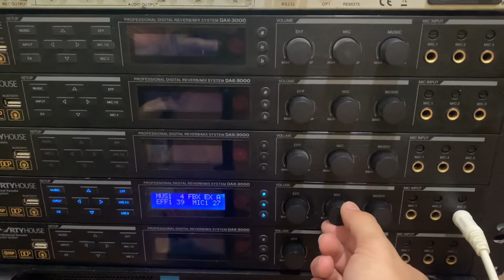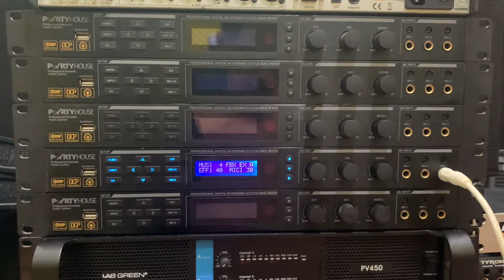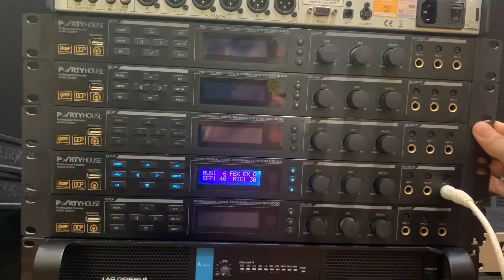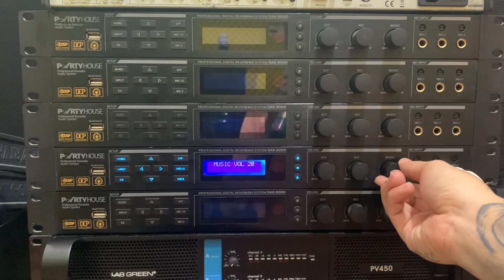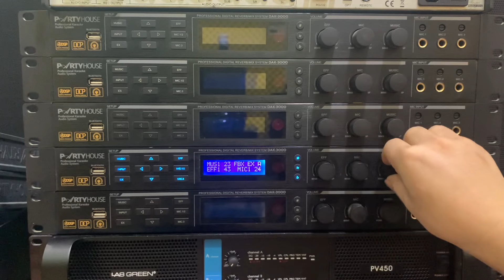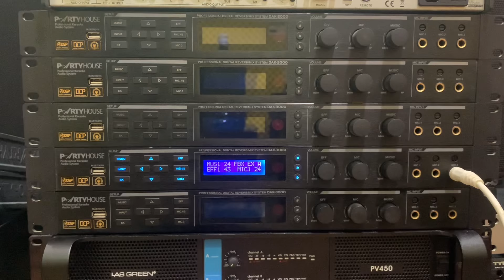🔴 Vang số cao cấp Partyhouse DAK-3000 | quân audio ☎️ 0982.83.86.95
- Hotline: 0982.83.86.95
________Quân Audio__________
- Cung cấp và lắp đặt thiết bị âm thanh chuyên nghiệp: